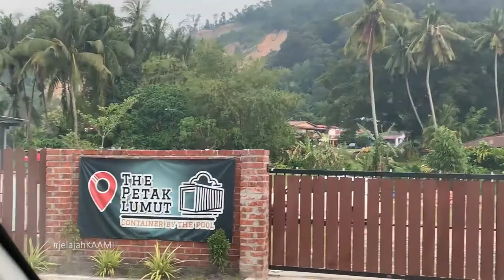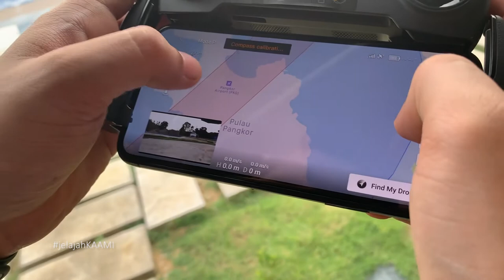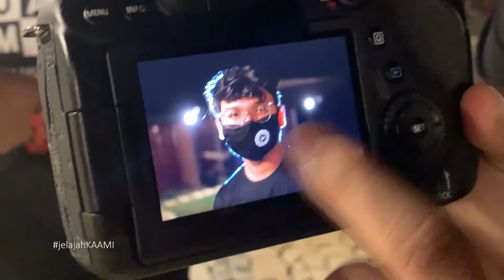JelajahKAAMI - E6 - The Petak Lumut Perak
Salam !

Episod kali ini kaami menjelajah ke sebuah tempat penginapan di kawasan Lumut, Perak.

Enjoy the Jelajah !